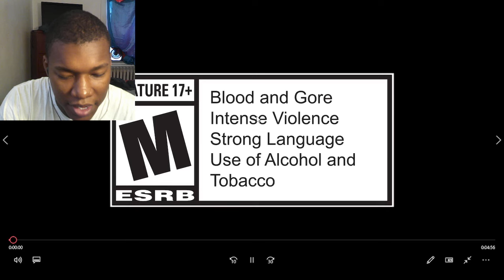S.T.A.L.K.E.R.2: Heart of Chornobyl — World & Locations REACTION